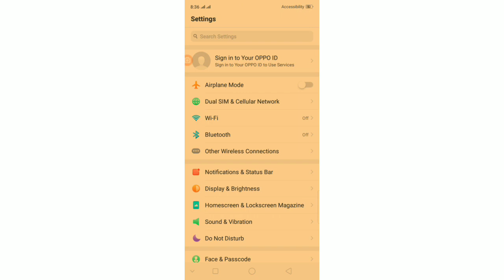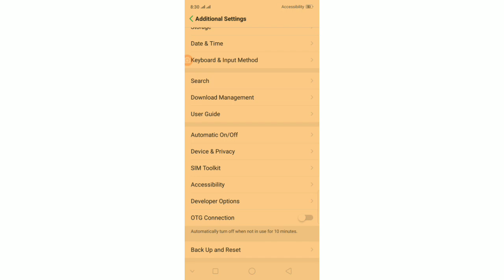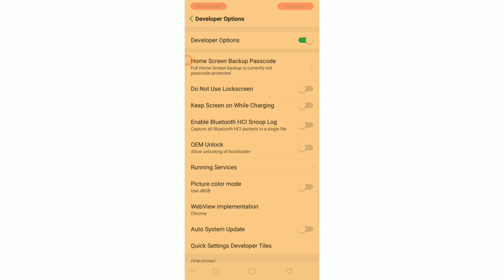how to enable developer mode on oppo a5s ! what is develper mode